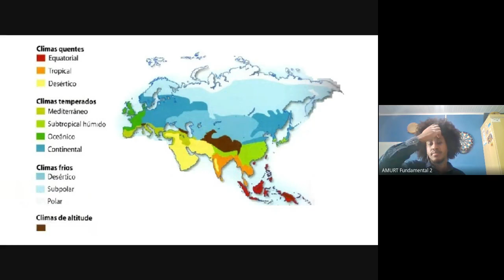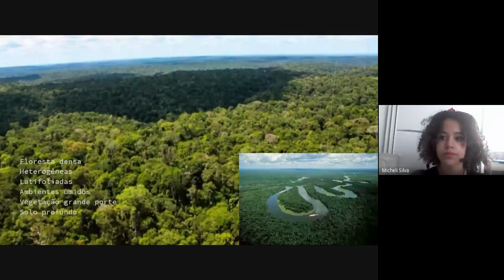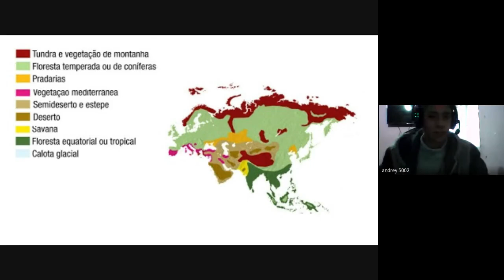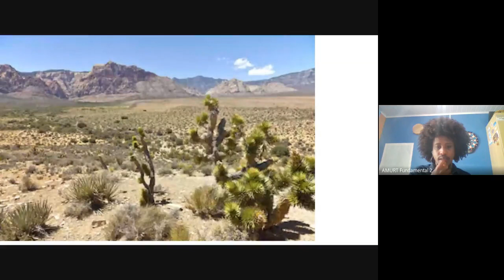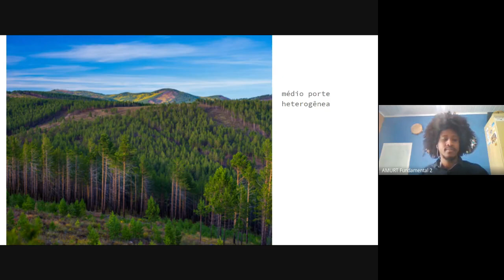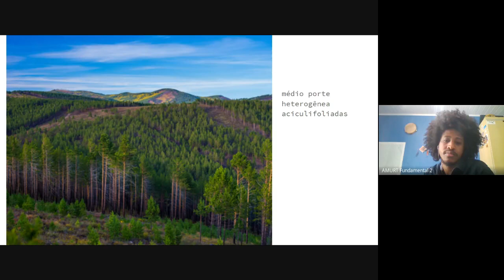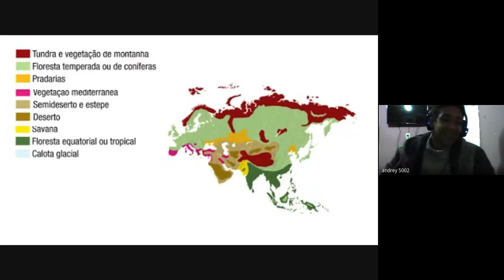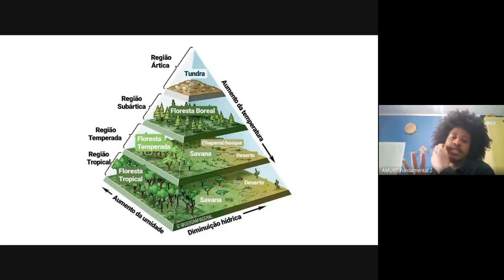ENH - Aula de Geografia 9º ano dia 02/09/2020